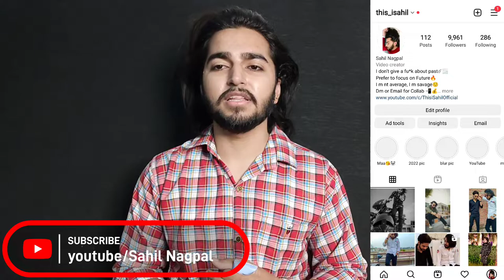Neutrogena Ultra Sheer Dry Touch Sunblock Sunscreen Review In Hindi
Take Any Medicine Only After Consulting Your Doctor Because These Medicines Can Gives You Side Effects If You Will Do Self Medication. Video is only for your information.

neutrogena
neutrogena sunscreen
sunscreen neutrogena
neutrogena ultra sheer sunscreen
neutrogena ultra sheer
neutrogena ultra sheer dry touch
neutrogena ultra sheer dry touch sunblock
best sunscreen
sunscreen for oily skin
sunscreen review
neutrogena sunscreen review
neutrogena sunscreen benifits
neutrogena sunscreen price
neutrogena sunscreen expiry date
neutrogena sunscreen for oily skin
neutrogena sunscreen review for oily skin